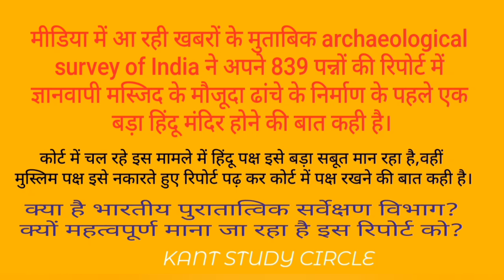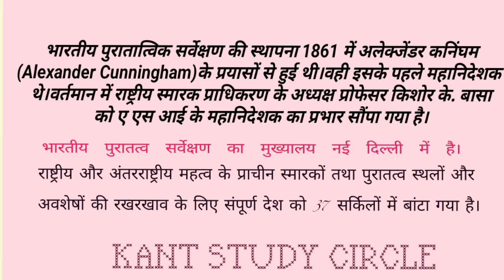gyanwapi case me ASI ki report charcha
archaeological survey of india#asireportongyanwapi#baranasigyanwapi#asikisthapana#asidirectergeneral#mahanideshakbharatiypuratatwiksarvekshanvibhag#asimukhyalaya#bharatiyapuratatwsarvekshanvibhagsanskritimantralaya